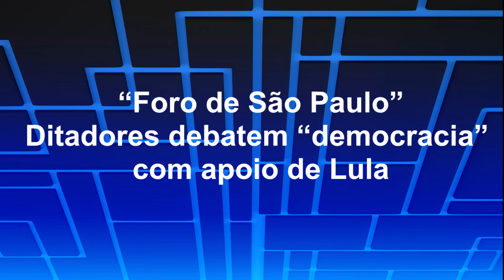“Foro de São Paulo” Ditadores debatem “democracia” com apoio de Lula - 29 06 23